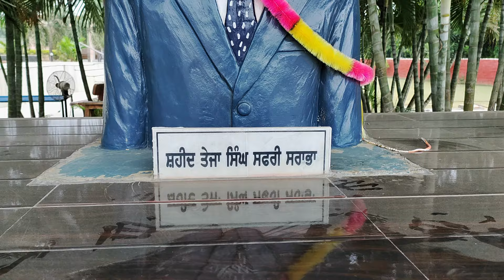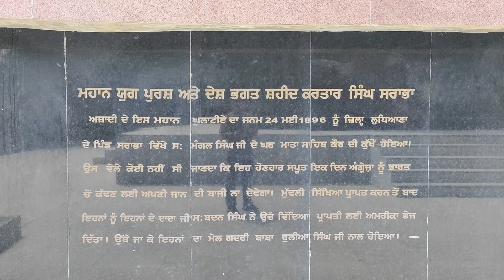Saheed kartar Singh Saraba!! Village Tour!!